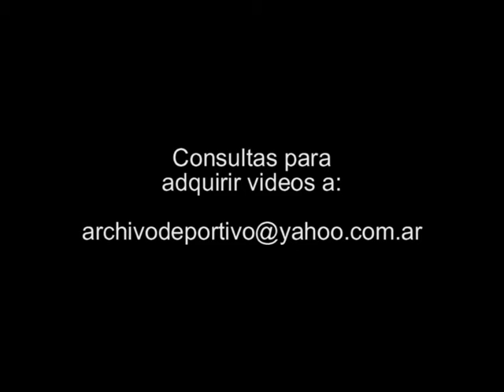Eduardo Duhalde habla de debate con Raul Alfonsin - DiFilm 1997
CONSULTAS PARA ADQUIRIR VIDEOS A: - DECLARACIONES DEL GOBERNADOR DE LA PROVINCIA DE BUENOS AIRES, DOCTOR EDUARDO DUHALDE SOBRE DEBATIR CON RAUL RICARDO ALFONSIN.
Fecha:  19/9/97
Código: BG-0604